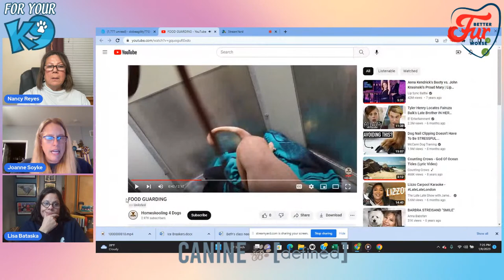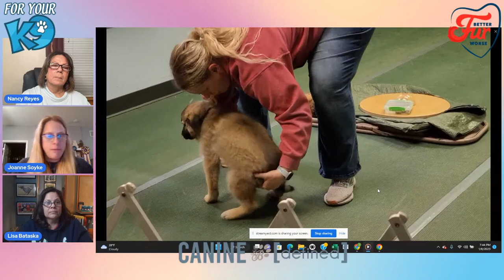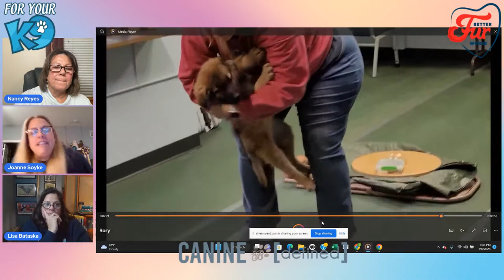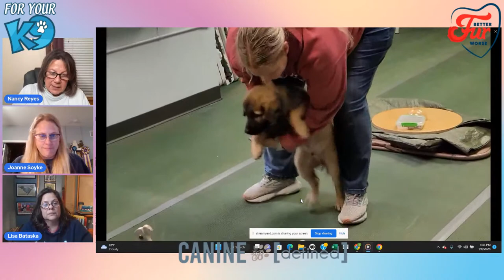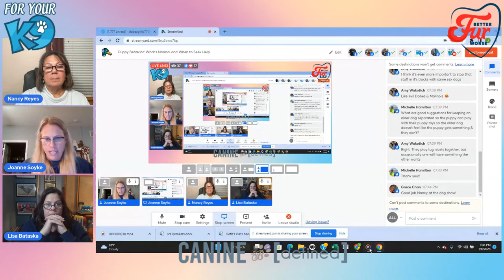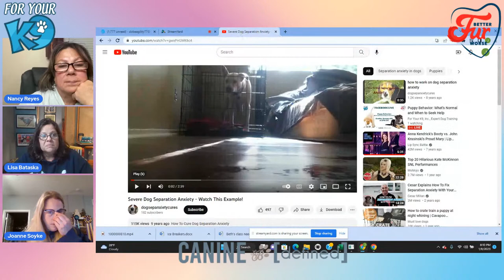Puppy Behavior: What's Normal and When to Seek Help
We will be discuss basic puppy behavior. What behaviors may be troubling and what behaviors are completely normal.